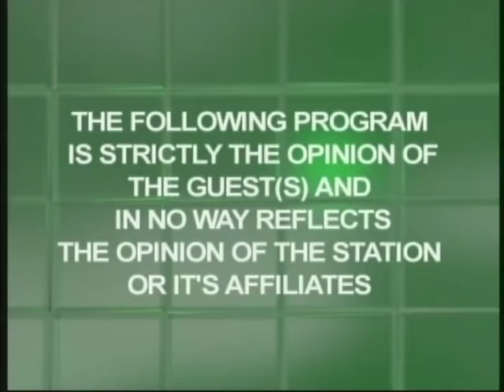The George Ondek Show at the Grand Opening of Auto Images